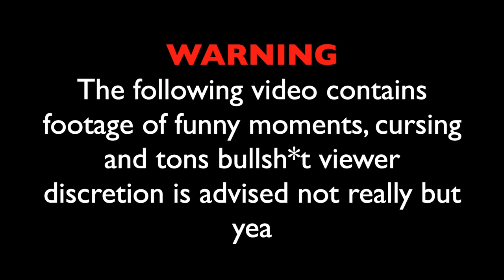Funny Moments and Epic Fails On Warzone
Warzone funny moments and random things that happen with some epic fails. Hopefully cod adds a duos playlist for warzone it'll make things a lot more easier.